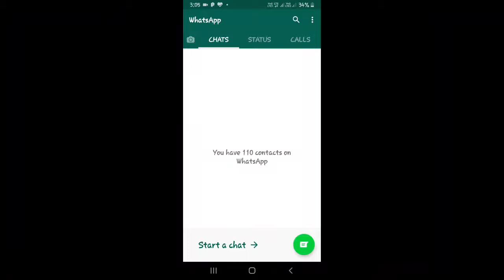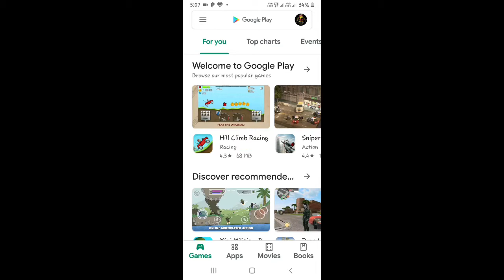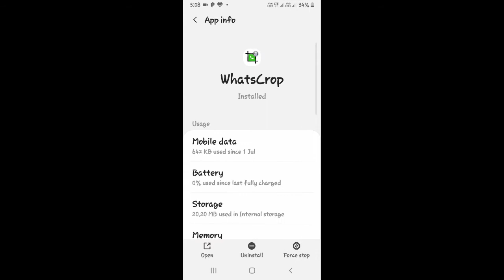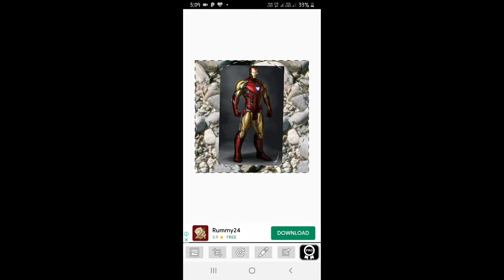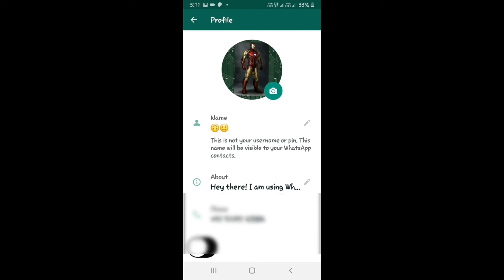WhatsApp dp Par without crop kiye full Photo kaise lagaye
Dosto aap ka swagat hai Hamare YouTube channel havoc main Har Bar Ki Tarah is bar bhi Ham aapke Liye Kuch Khaas Laya Hai is bar Ham aap ke laye important information to video pura dekhega

[TEAM HAVOC]